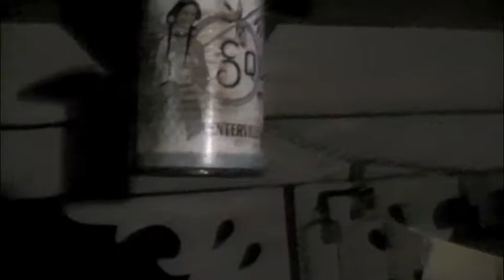Agent Crime - Ballad of the Deer King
He exists.